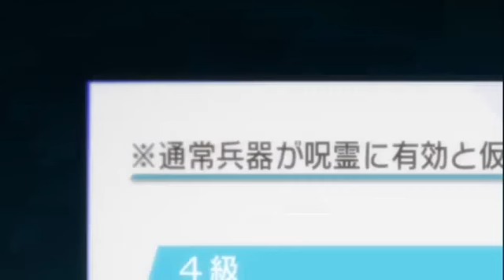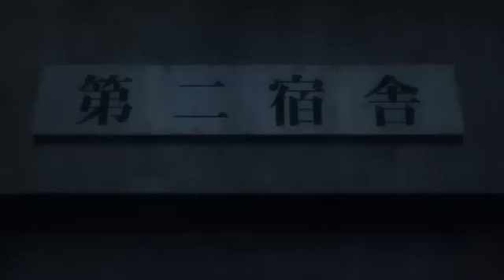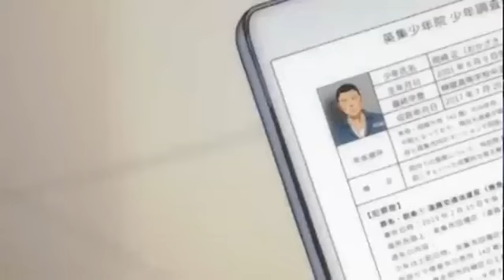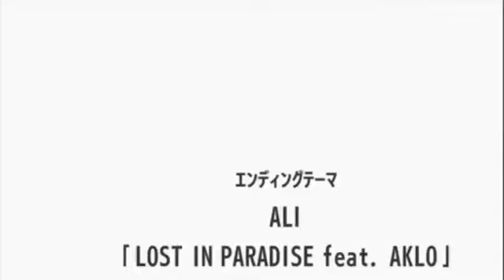Jujutsu_Kaisen_Season_1_Episode_4_In_Hindi_Dubbed shorts_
Jujutsu_Kaisen_Season_1_Episode_4_In_Hindi_Dubbed

 chanell name - arjun fire 🔥